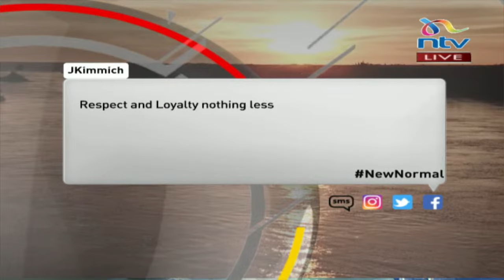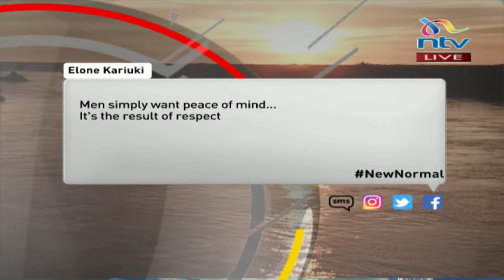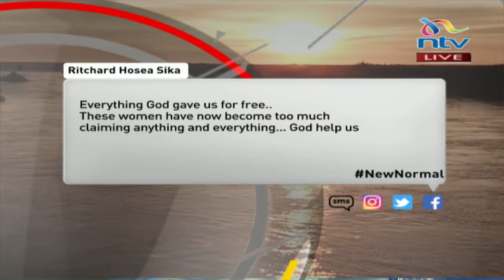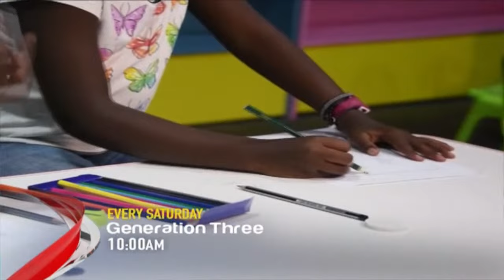What do men want in relationships? | Your World With Victor Kiprop